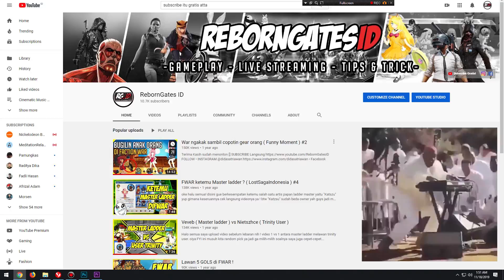Lawan Pro Kyo Kusanagi ! ( lostsagaindonesia)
So beberapa bulan kedepan saya bakal di bantu oleh teman saya yaitu Arif sebagai content maker di RebornGates ID , untuk sementara waktu saya hanya bisa live streaming karena harus fokus pada skripsi saya.

saya harap kalian bisa menikmati video ini

Video by : Arif Hidayat
Edited by : Arif Hidayat

Youtube.com/reborngatesid